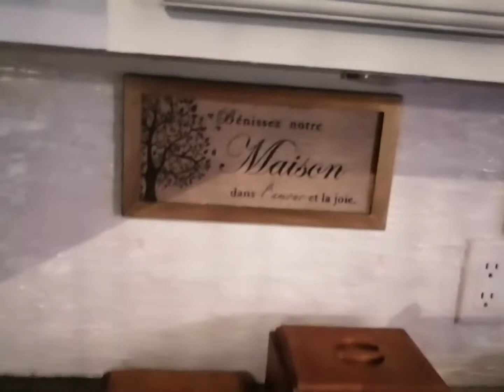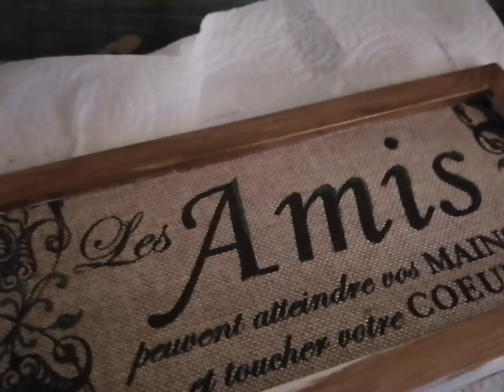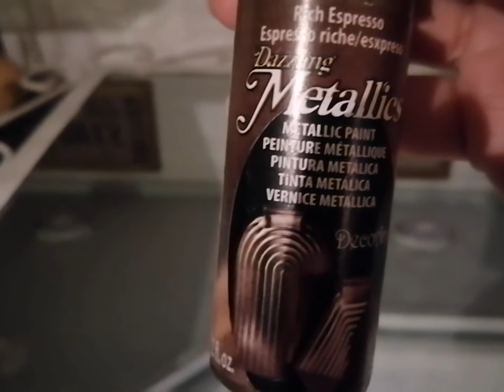TRANSFO CUISINE ET SALON - TRUCS OBJETS DÉCOS PEU DISPENDIEUX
Oups !!  J'ai oublié de supprimer ma première tentative d'enregistrement, j'me répète...hihihi  Pas pire la vidéo est pas longue...

Trucs déco économique :
Petits cadres que j'avais acheté au Dollorama il y a quelques années, et que je change de couleur, puis que je dispose ailleurs dans la pièce pour faire changement.

Bonne transfo !
Bisous XXX

Note :  J'étais pas certaine du blanc sous les armoires, mais avec les petits cadres, je ne pense plus à repeindre une autre couleur, moins long et moins dispendieux... ;)